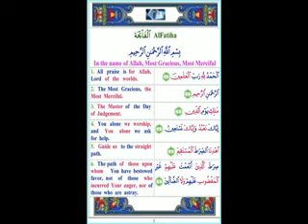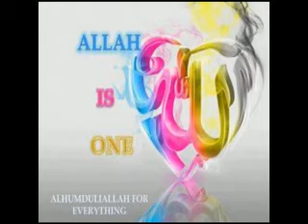Surah Fatiha with Persian/Dari Translation